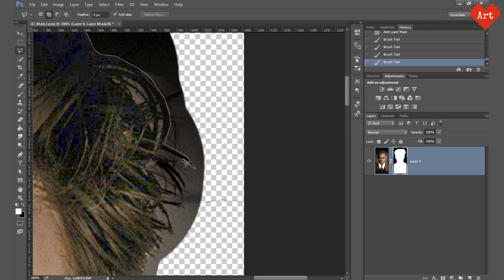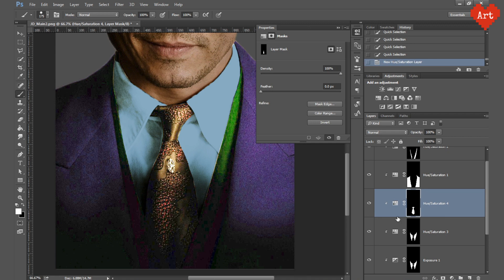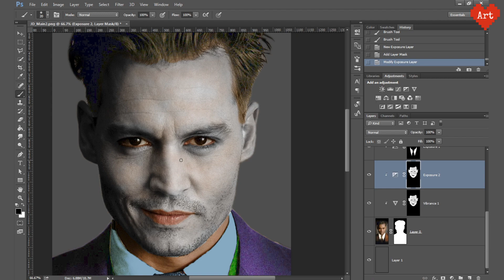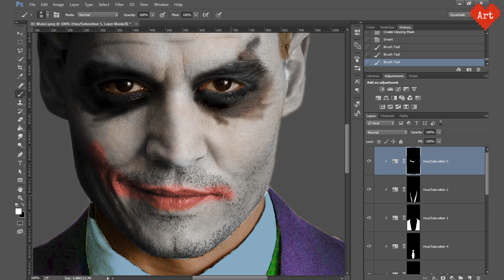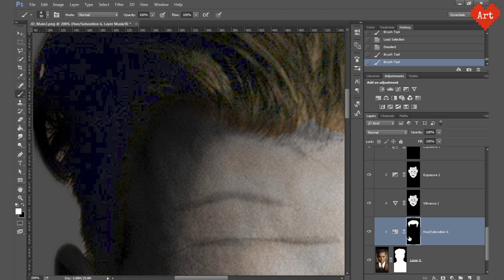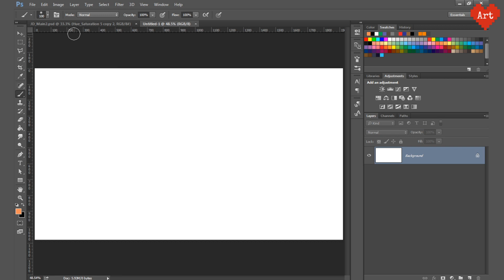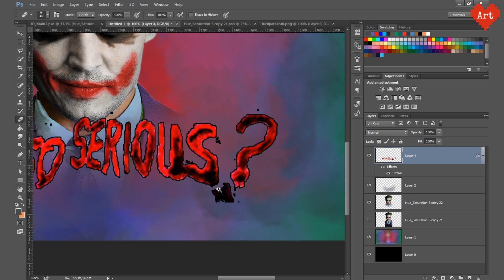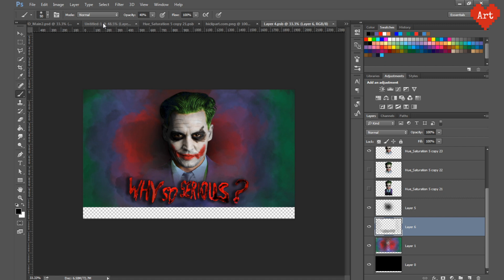Johnny Depp as "Joker" Tutorial | Photoshop wali Editing | EP2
Check out last video here :-
1.Robert Downey Jr Digital Painting Tutorial | Photoshop wali Editing | EP1